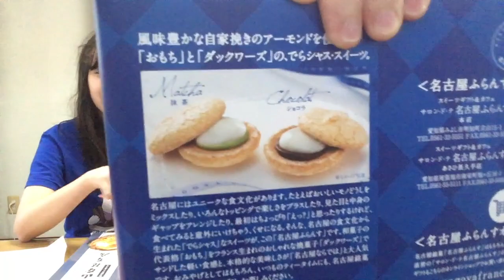Diary #196 - A Gift Box from a fan (JPN)!! ファンの方より頂きました！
A B day gift for mom plus more from Yamada san!! So many NICE gifts! Thank you so much!
山田さんからmomへのプレゼントが届きました！！色々入ってて本当に嬉しいです。山田さん、本当にありがとうございました！！Thank you so much!!